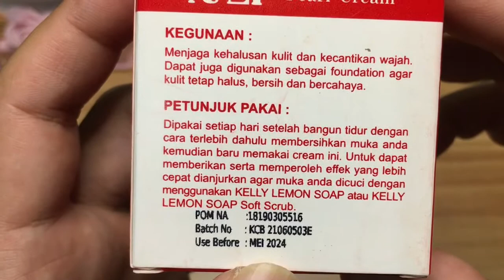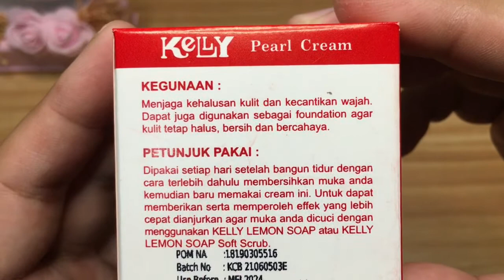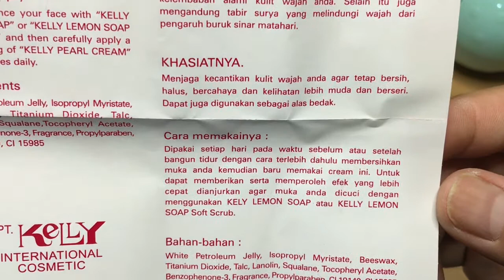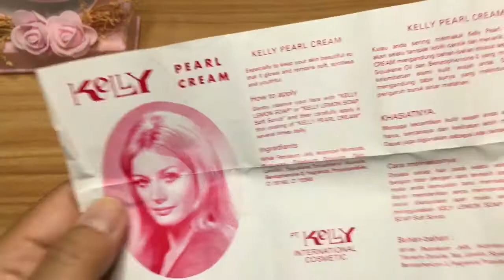REVIEW KELLY PEARL KRIM CREAM AMAN BPOM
Cream ini berguna untuk
Menjaga kehalusan kulit dan kecantikan wajah.Dapat digunakan sebagai fundation agar kulit ttp halus,bersih dan bercahaya.
cara pakai
Dipakai setiap hari setelah bangun tidur dgn terlebih dahulu membersihkan muka anda,kemudian aplikasi cream.